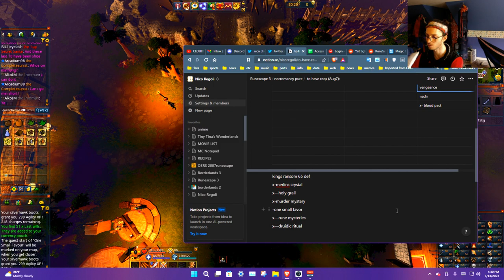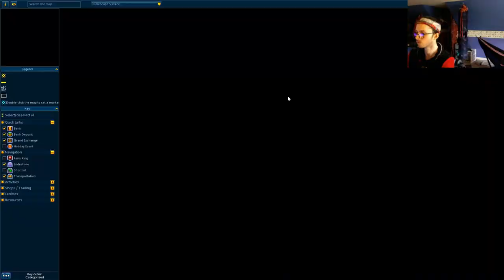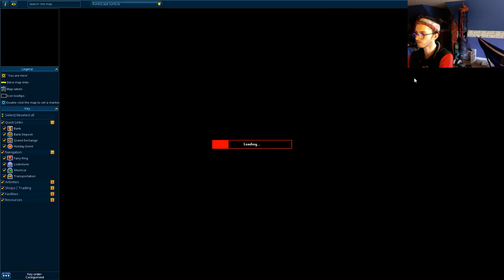one small favor quest on necromancy pure !spotify music! !volume! !pc 812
complete quest walk through while progressing a new account build for the combat skill necromancy, this quest provides great experience lamps as well as a keyring to save bankspace and carry various keys with you for all across Gielinor. the quest also is a major prerequisite for King's Ransom quest and unlocking t70 prayers

live at: twitchtv/cloudnjr